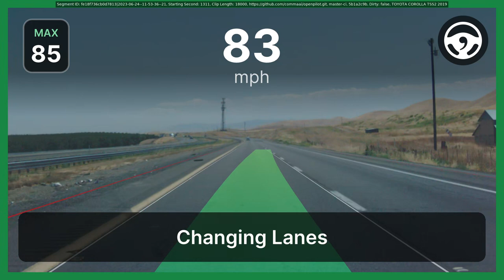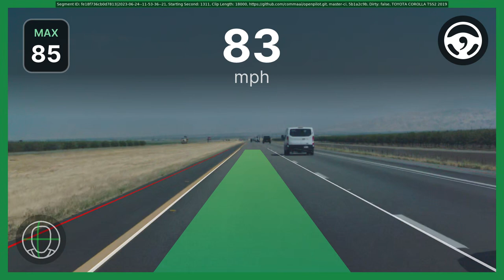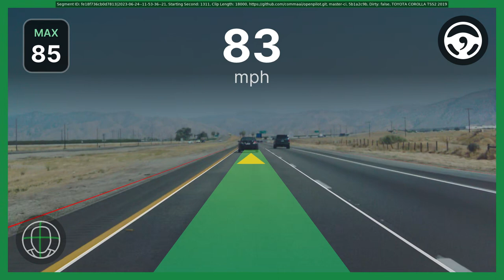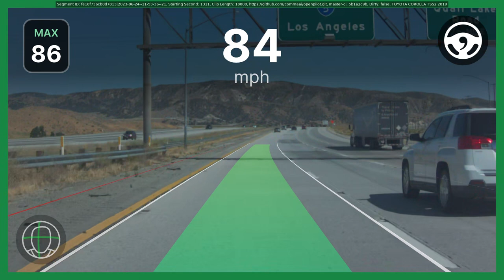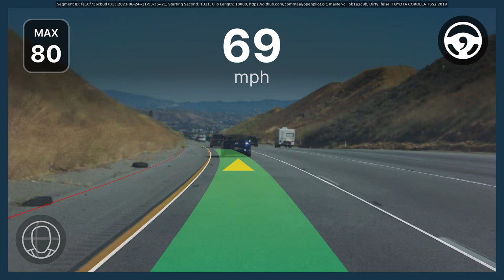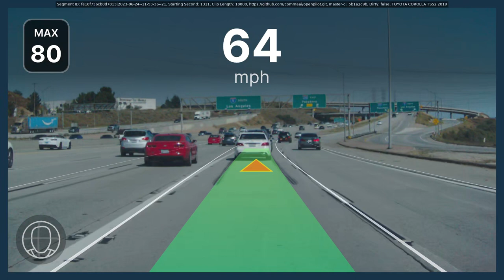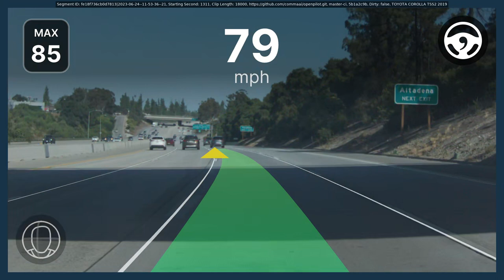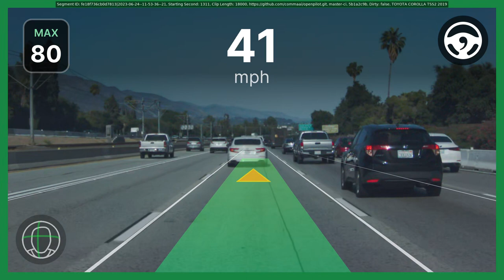Bay Area, CA to Pasadena, CA. A very boring I-5☀️🛣️ openpilot 0.9.3 (5 hours)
Not great driving, but hey, it's a trip. This is a full real-time re-render with a modified There are hyperlapses of OP driving, but I figured an "art" piece that's full length might be a lot more true to the real OP experience (Cinéma vérité).